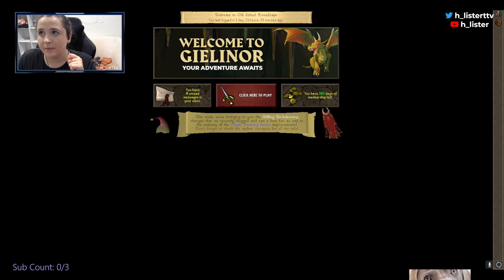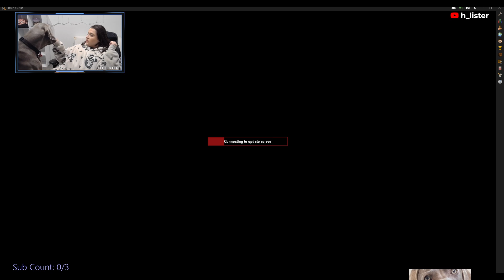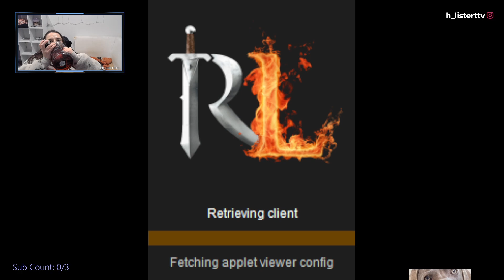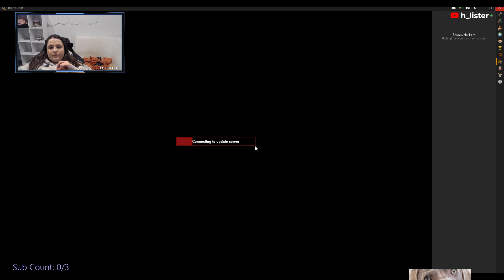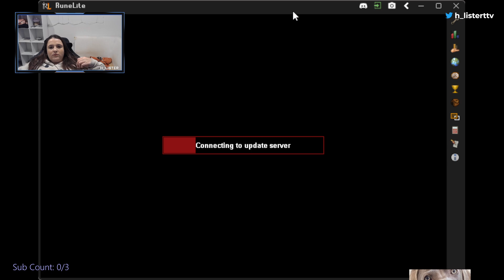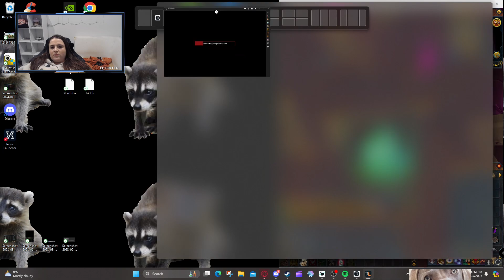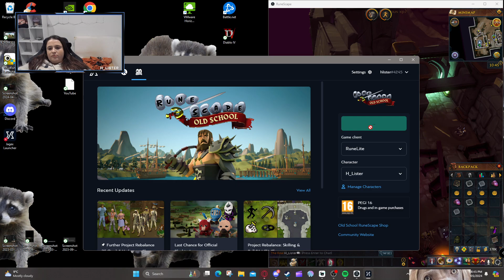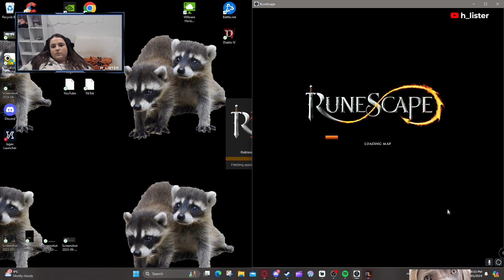AUS 💀 mukbang and peer pressure !rektem !t3 💀 !command !short !donate 15 05 24